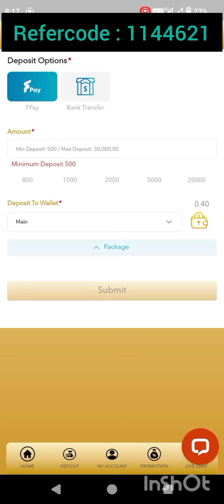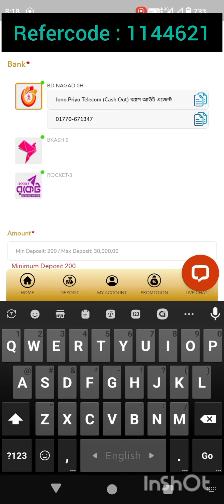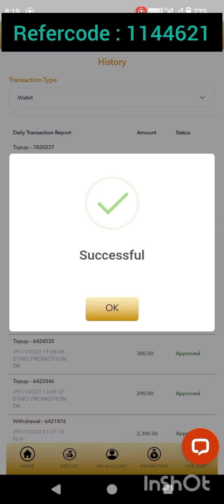২০০ টাকা ডিপোজিট ২০০ উওলোন করুন। রেফার কোড 1144621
bw52.ক্লাব. Refercode =1144621